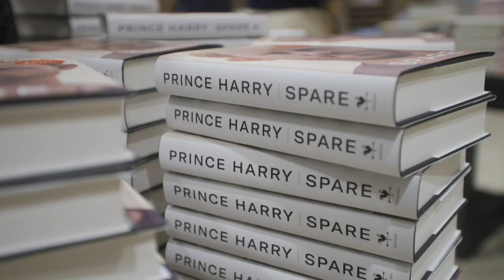Prince Harry: 'I Always Felt Different to My Family'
Prince Harry has said he "always felt slightly different" to his family, and that Princess Diana felt the same, in an interview with an author on trauma and addiction, organised by the publishers of his memoir - Spare.

Harry told with Dr Gabor Maté that he made sure to "smother" his children with affection to avoid passing on any "traumas" or "negative experiences" from his own upbringing. He also spoke about an emotionally distant childhood, which lacked hugs and affection.

During the interview - which had an international online audience - the Duke of Sussex revealed he felt "incredibly free" after the publication of his book, and called the book an "act of service" to help others break the taboo about speaking about mental health.

Prince Harry also defended the use of psychedelics as medicine - saying they’d helped him “deal with the… pains of the past”.

The prince spoke about being "eternally grateful" for his wife Meghan in changing his perspective, and called her an "exceptional human being".

The conversation didn’t cover Harry’s relationship with his family, including Charles’s recent request for him and Meghan to leave Frogmore Cottage, or whether he’ll attend his father’s coronation in May.